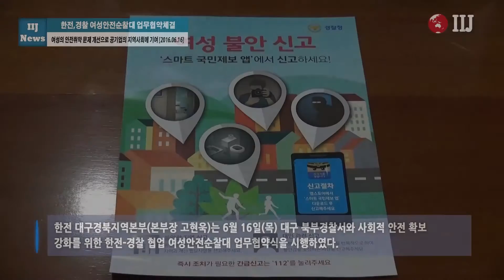한전,경찰 여성안전순찰대 업무협약체결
[국제i저널 = 경북 여의봉, 전소라 기자]한전 대구경북지역본부(본부장 고현욱)는 6월 16일(목) 대구 북부경찰서와 사회적 안전 확보 강화를 위한 한전-경찰 협업 여성안전순찰대 업무협약식을 시행하였다.

      이번 업무협약식은 공기업으로서 지역 사회에 기여하고 사회적 책임을 수행하려는 한전의 노력과 최근 사회적 이슈로 떠오르고 있는 여성의 사회 내 안전 취약 문제을 개선하고 기존 치안활동범위의 한계를 극복하고자 하는 경찰측의 노력이 만나 체결되었다.

 한전과 북부경찰서는 앞으로 업무상 넓은 지역의 다양한 지역주민을 상대하는 한전 현장근무자의 일상수행업무를 순찰치안활동에 효과적으로 활용하여 폭 넓은 치안 인프라를 구축하여 지역 범죄를 예방 할 예정이다.

      이번 협약은 한전-경찰간 MOU체결을 시작으로 6월 말 합동순찰 시행, 7월 초 협업시스템(어플리케이션 개발 등) 구축을 통해 최종적으로 표준모델을 개발하고 협업 시행 확대를 목표로 하고 있다.

한전 대구경북지역본부 고현욱 본부장은 ‘대구의 안전 네트워크 구축에 일조할 수 있게 되어 기쁘고 앞으로도 공기업으로서 사회적 책임을 적극적으로 이행해 나갈 수 있도록 노력하겠다’고 말했다